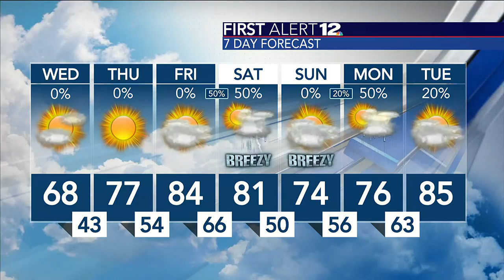Community Wide Slam Dunk Fest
A community-wide Slam Dunk Contest will be happening April 1st at The Dunn-Oliver Acadome at ASU and here to share more is organizer Daniel Thomas